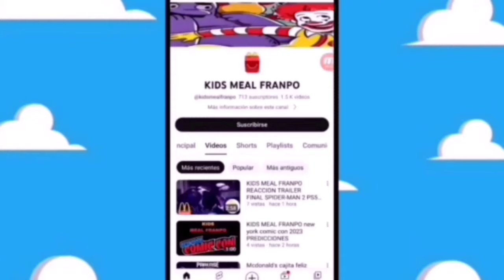NUEVA MUEÑECA BARBIE LILA AVILES 2024